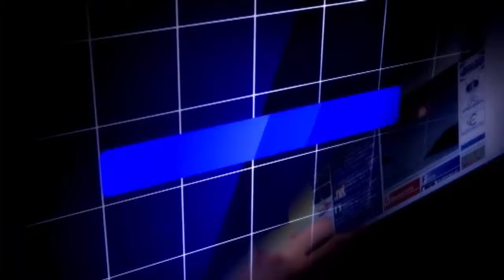Filomena Marinozzi il mare